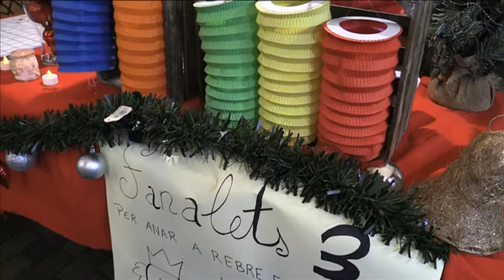Fira de Nadal Callús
La pluja que va caure dissabte a la tarda va aigualir la Fira de Nadal de Callús. I com és habitual es va celebrar a la plaça de l’Església ben engalanada per l’ocasió. Una desena de parades amb tot tipus d’objectes per regalar aquestes festes van formar part d’aquesta mostra. Moltes parades amb diferents tipus de joies. Així hi havia molts braçalets o collarets. Però també molts objectes per decorar les llars aquestes festes de Nadal, també bufs per aturar el fred d’aquests dies d’hivern o sabons. També una parada amb tot tipus d’embotits i formatges, i un estand on es podien comprar els fanalets que els més menuts de la casa portaran durant la Nit de Reies per les Cavalcades. A banda d’aquestes parades també es van programar diferents activitats bàsicament dirigides als infants que es van fer sota aixopluc.